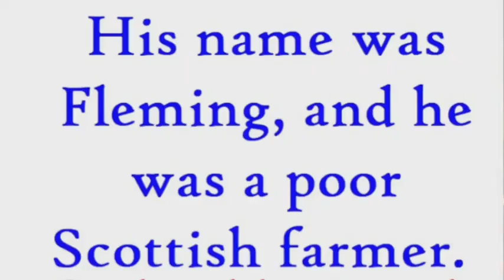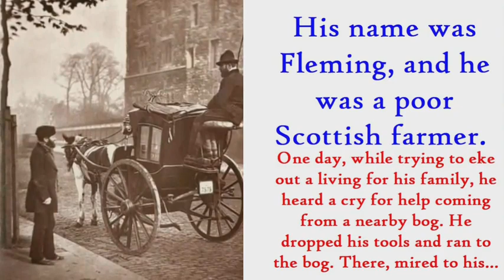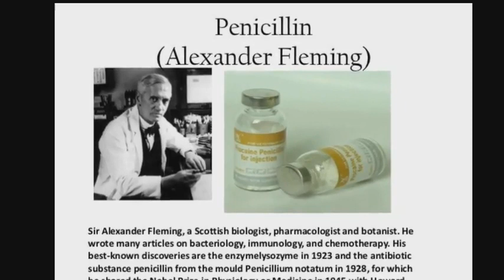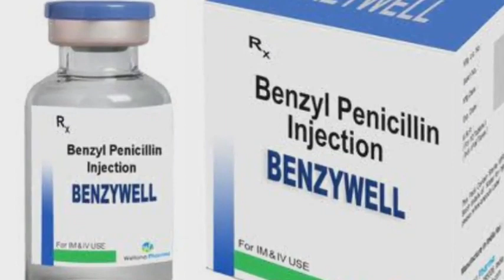LO NEITU FAPA : SIR ALEXANDER FLEMING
Lo neitu fapa, Sir Alexander Fleming & Sir Winston  Churchill te intawn dan leh an chanchin ngaihnawm tak chu...